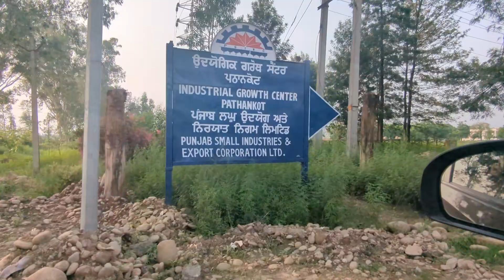Road Trippin' with the Fam: Epic Adventures, Laughs, and Quality Time!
Join us on an exhilarating journey as we embark on a long drive with our beloved family! In this thrilling YouTube video, we hit the road, ready to explore breathtaking landscapes, discover hidden gems, and create lifelong memories together. Get ready for an action-packed adventure filled with laughter, exciting pit stops, scenic views, and heartwarming moments. Whether you're a fellow travel enthusiast or simply seeking inspiration for your own family road trip, this video is sure to leave you craving the open road and cherishing the moments spent with loved ones. Get ready for the ultimate long drive experience that will make you want to hit the road with your own family!